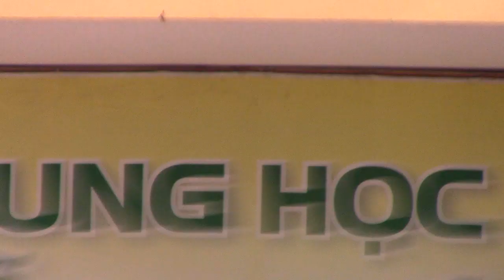Lễ 20/11 năm 2018 – 2019 trường NCT. Clip 12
Clip 12: Bác hội trưởng PHHS phát biểu